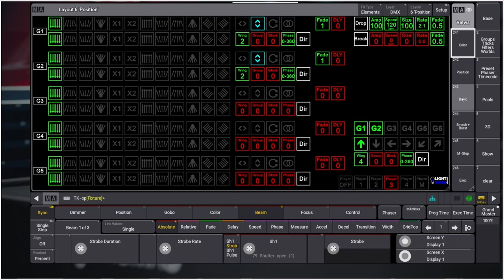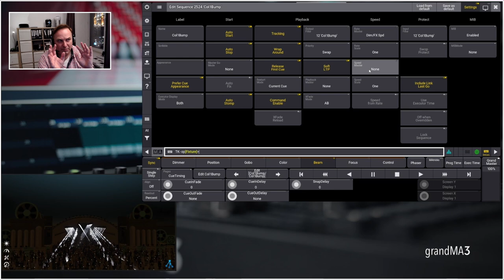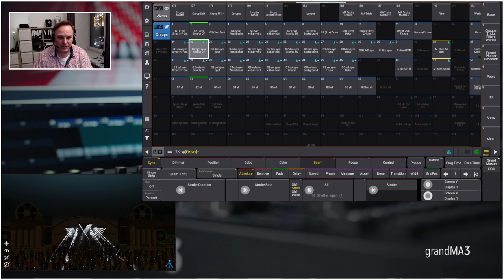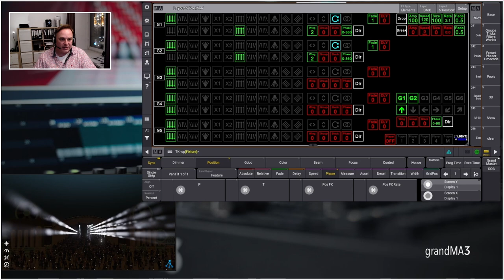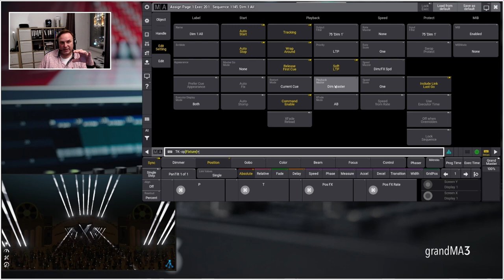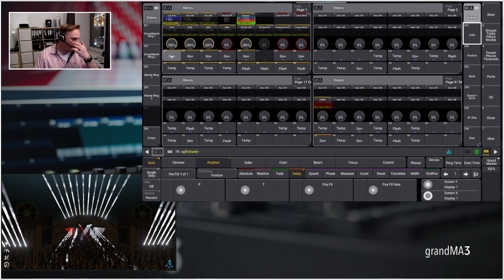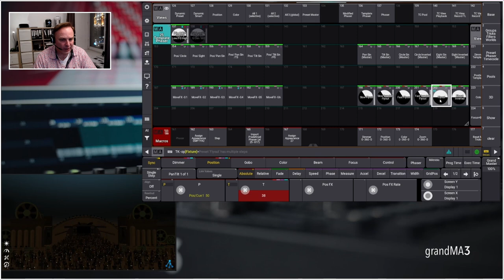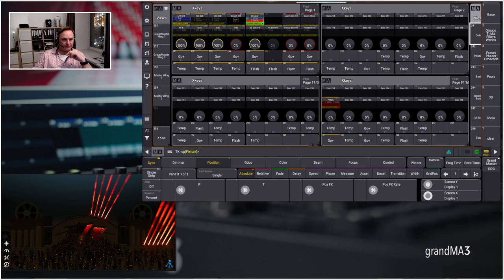#4 Thomas Koppers - GrandMA3 EDM Busking Programming - Stage Lighting Show // Part 2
GrandMA3 EDM Busking Programming Part 2 - running the show.

Now Thomas dig into the frontend of his GrandMA3 show file. See how the recipes work when you run your show and see how all the work pays of.

Thomas can add a new fixture group to his executers, and remove them easily for maximal flexibility running the show. Nothing is fixed from the beginning, and selecting and de selecting fixtures is simple.

You will enjoy this video on complex GrandMA3 programming.